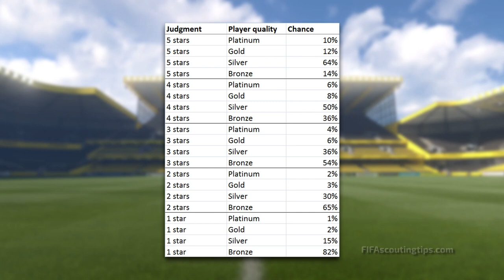FIFA 17 SCOUTING GUIDE: CHOOSING A SCOUT IN CAREER MODE | Experience vs judgment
Not sure what experience and judgment mean when it comes to choosing a scout? I've got you covered.

In part 2 of my FIFA 17 scouting guide, I take a close look at choosing a good scout. Is judgment more important than experience? Can you scout amazing players with a bad scout? And how do you get better scouts?

Keep checking back because I'll be uploading more FIFA 17 scouting guides soon!

As usual, make sure to leave any feedback or ideas in the comments.